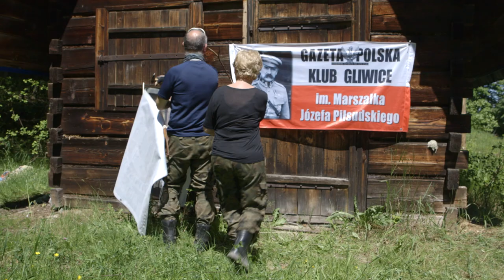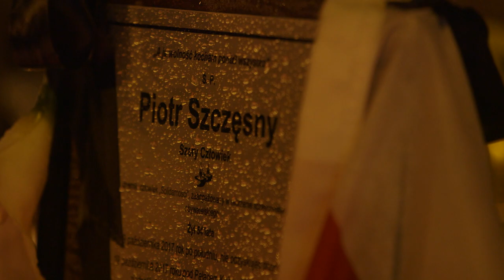Fragment filmu "Dobra zmiana"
Pierwszy fragment filmu "Dobra zmiana"

Do zobaczenia w najlepszych kinach!